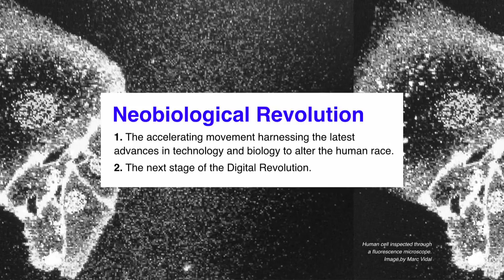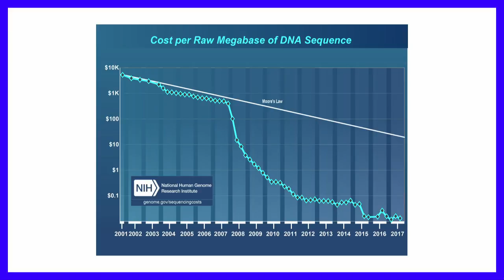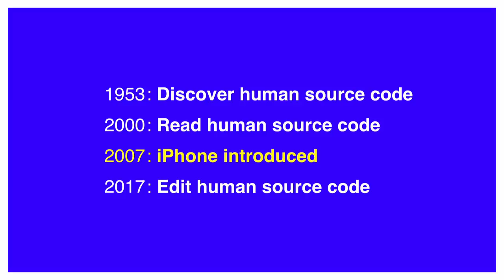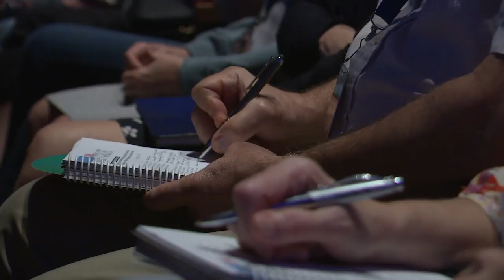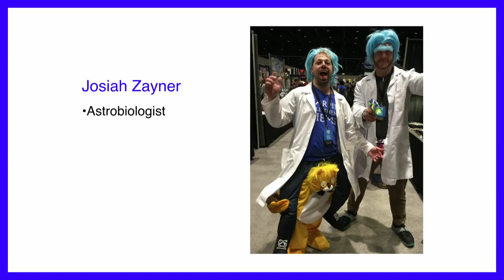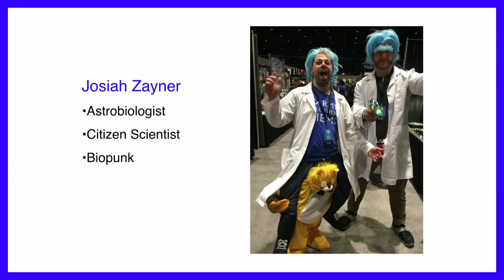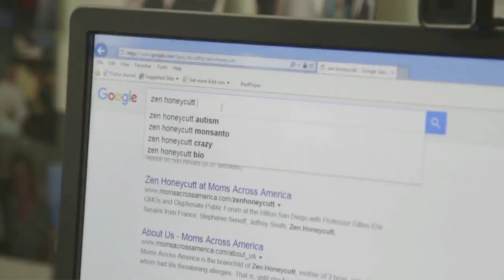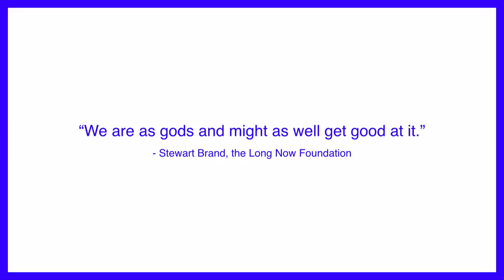Jane Metcalfe - The Neobiological Revolution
Jane is an entrepreneur with a focus on educating the public about technology. Her current passion is the impact of technology on our health, and specifically, how biology and technology are fusing to help us live healthier, longer and happier lives in what she coins the “Neobiological Revolution.”